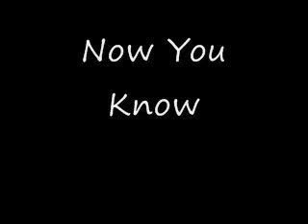When a Sim Gives Birth!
This is what happens when a sim gives birth..

Song:Apoligize
Artist:Baltimore Cllub Music